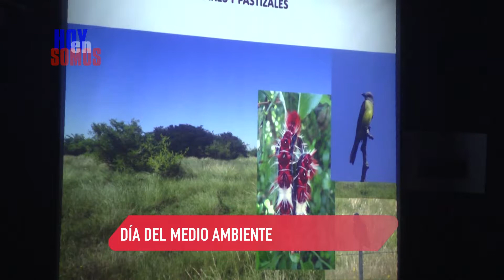Hoy en Somos: Día del medio ambiente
En el marco del día mundial del medio ambiente que se realiza para concientizar sobre el cambio climático. En Berisso se llevó a cabo una actividad con chicos para abordar el tema.